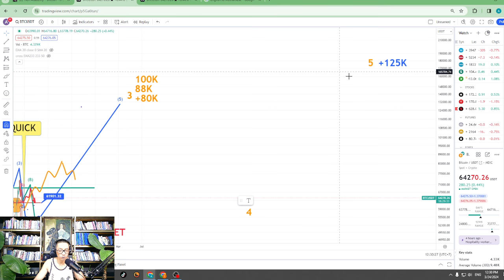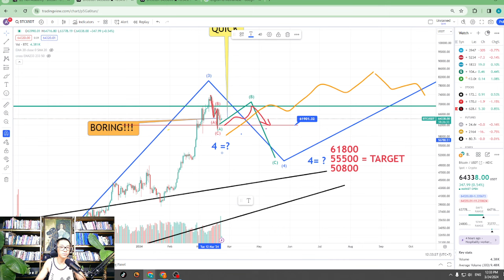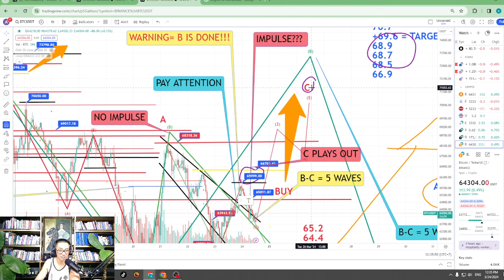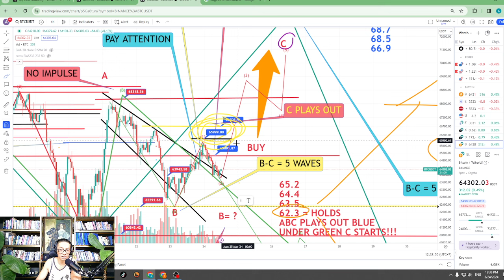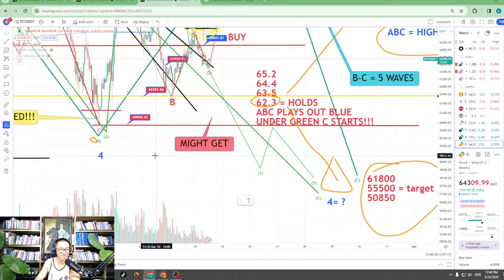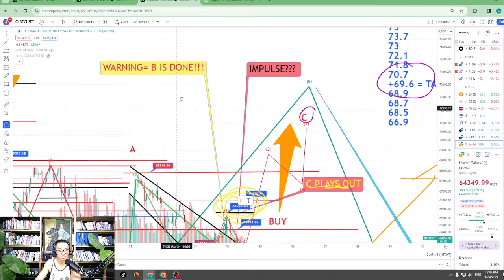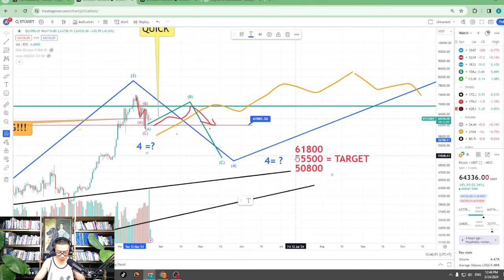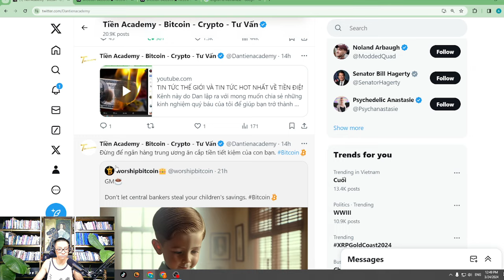VIDEO TÍN HIỆU BITCOIN 12:30 PM, Ngày 24 Tháng 3, 2024